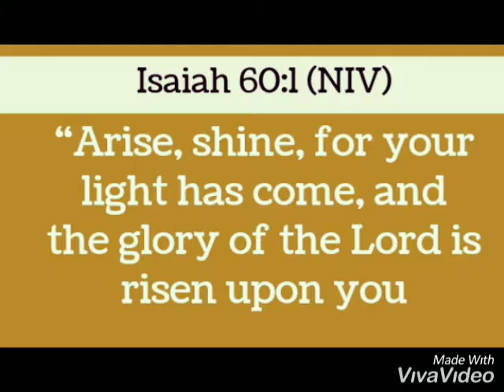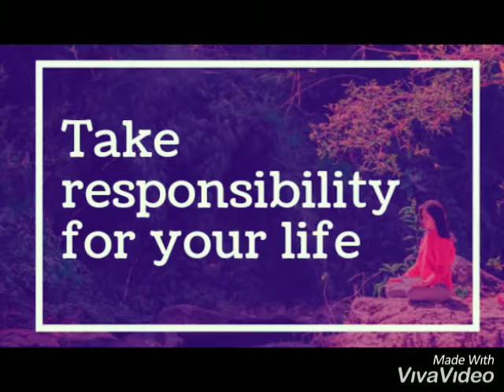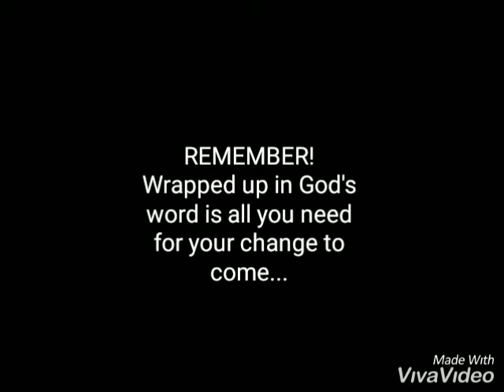The Law of the Mirror (part 4)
SERIES ON THE LAWS OF GROWTH